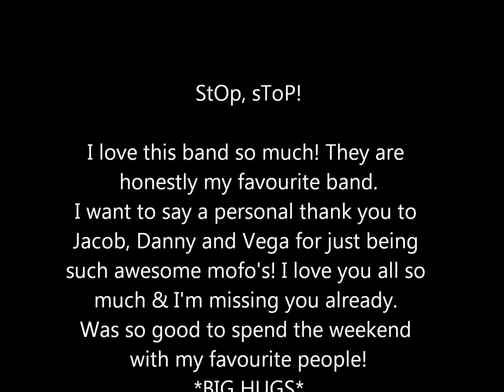Road Trip to Cheltenham to see StOp, sToP!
Me and my best friend Mat went to see the awesome Stop Stop in Cheltenham, and I decided to vlog it as a memory!
Big thank you to the boys for putting on a great show - well worth the travelling! My fave band... I could hug 'em to death I love them so much. Check them out!

For missed out bits, head over to my blog for a detailed write up!